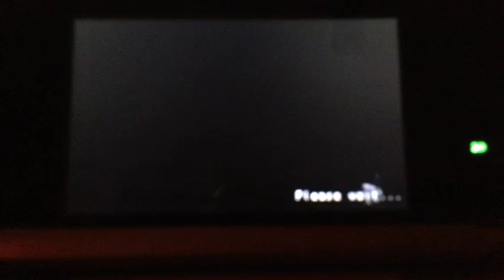Skywalker101: steel diver sub wars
Today we will be playing, steel diver sub wars!